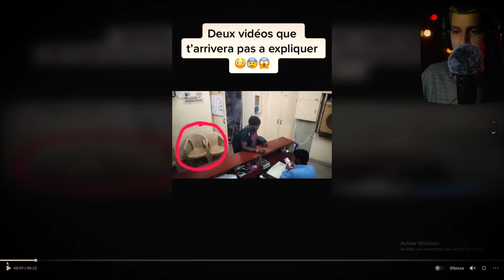10 vidéos PARANORMALES de TIK TOK | j'essaye de debunk les vidéos | stranger net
J'essaye de DEBUNK 10 vidéos paranormal de tik tok.
Paranormal et horreur , fantôme et apparitions , une chaîne youtube pour les fans de paranormal et des frissons!
Vous voulez entendre des histoires d'horreur et visionner des phénomènes paranormaux. vous êtes dans la bonne vidéo !

Profite des offres avec ce Lien Temu Code : afe73112